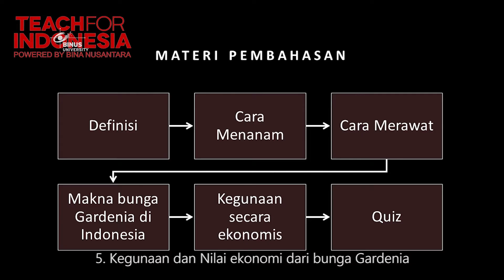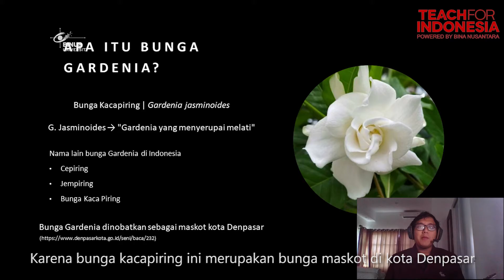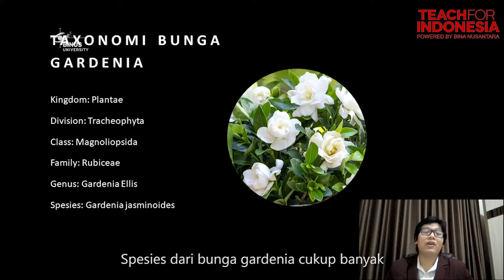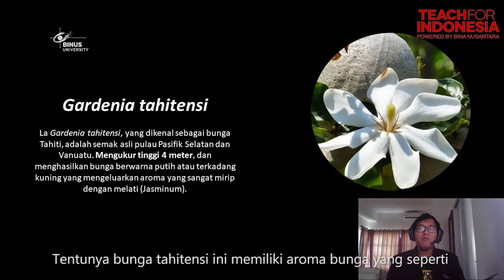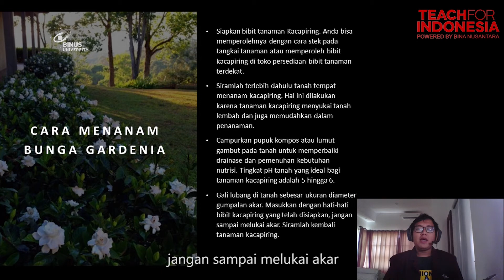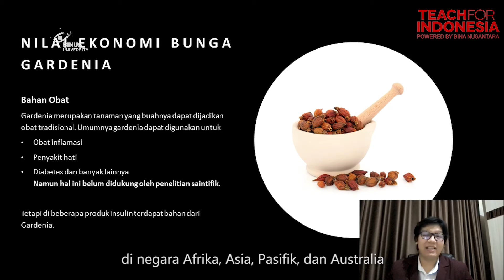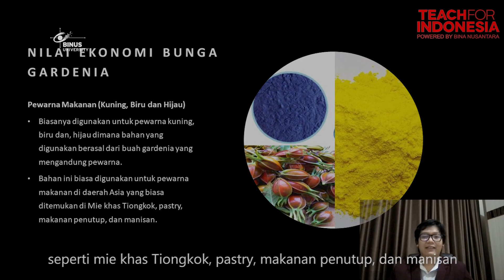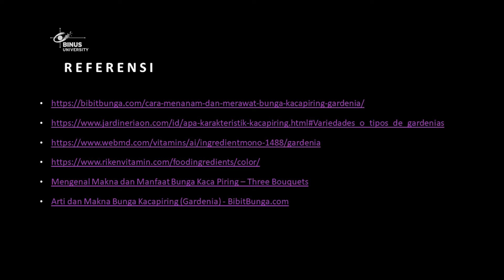09. Bunga Gardenia